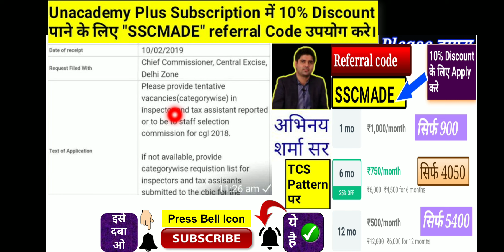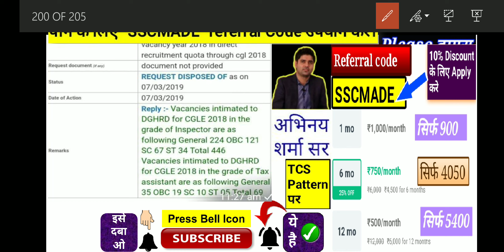SSC CGL 2018 Vacancy In Income Tax And Tax Assistant Department